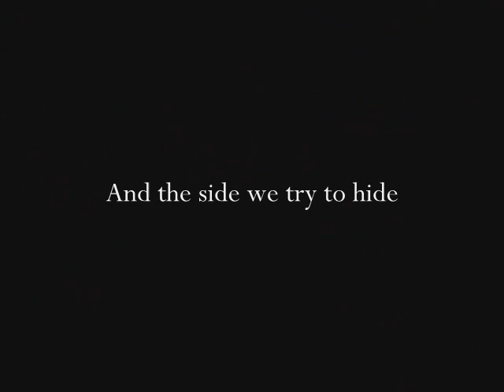Mr. Brooks Trailer (The Little Mermaid Version)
Sound: Mr. Brooks Trailer
Movie: The Little Mermaid

I think this video is pretty hardcore=P
I used the sound from the trailer from the movie "Mr. Brooks" and combined it with The Little Mermaid =P